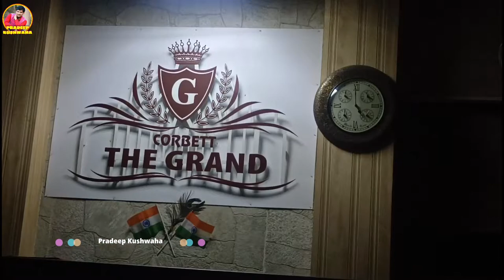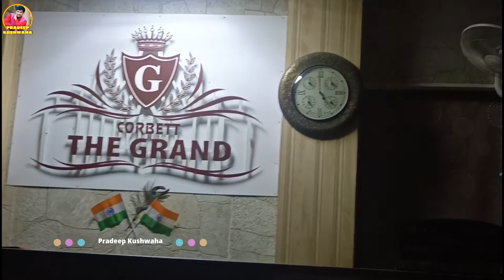नैनीताल में तीसरे दिन सब लोग रोने लगे 😥 ❤️ | Jangal Safari, Swiming pool, Life changing training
1- My Smartphone
2- Trypod
3- Mic Boya m1
4- DSLR Camera
5-Vlogging Camera
6- Wireless Mic
7. Windows Laptop for Video editing
8- Smartphone Gimble
9- Dslr Gimble
10- Lighting setup
11- Green Screen
12- Lense 50mm prime
13- Lense 70-200mm Zoom
14- Gopro
15- Ring Light

jangal safari Nainital
sos training ke bad jangal ka maja